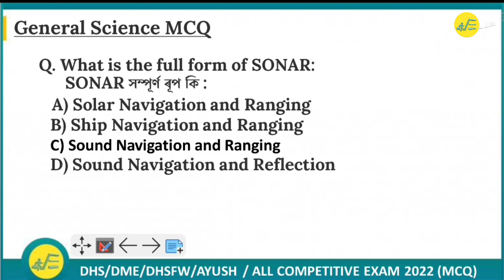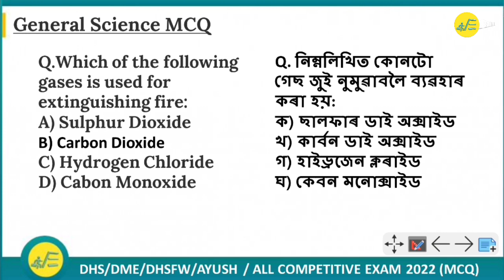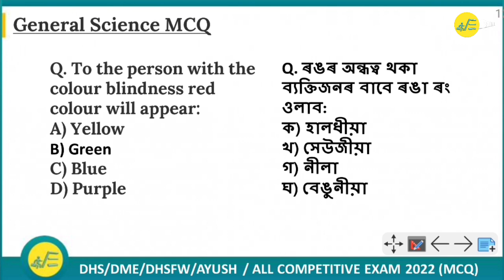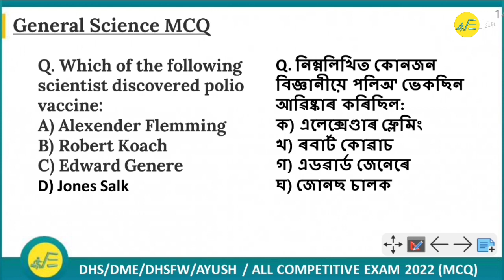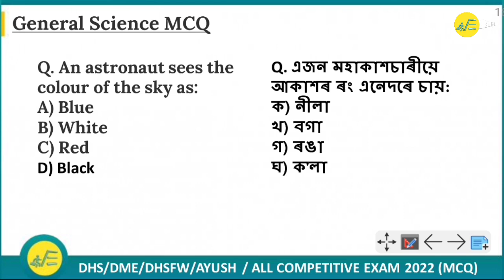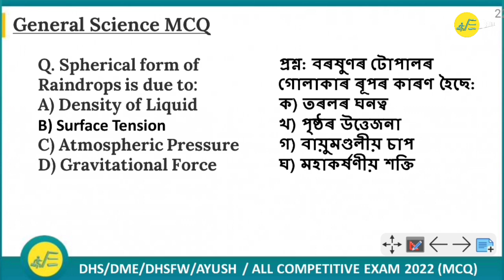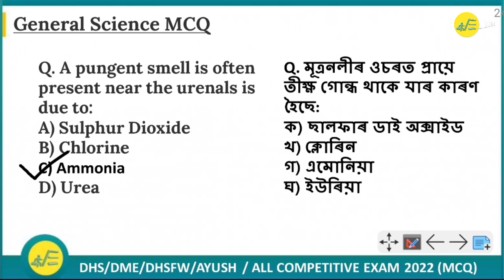GENERAL SCIENCE MCQ PART-5|DHS/DME/DHSFW/AYUSH EXAM 2022|MOST IMPORTANT MCQ|ASSAM HEALTH EXAM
ECarrer Channel